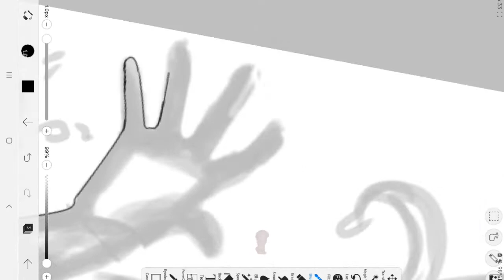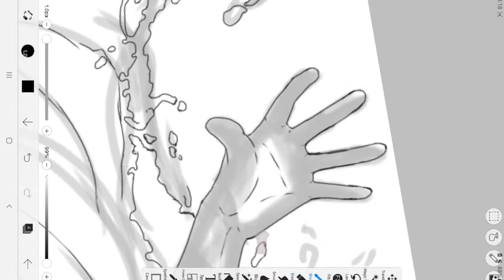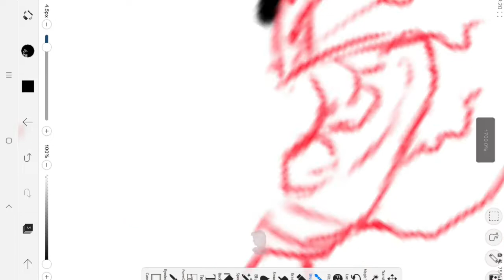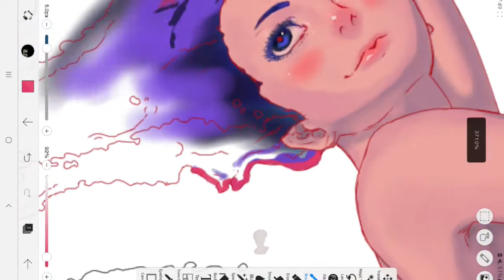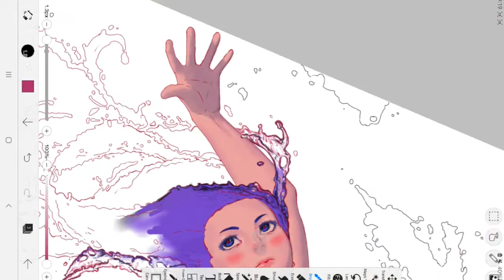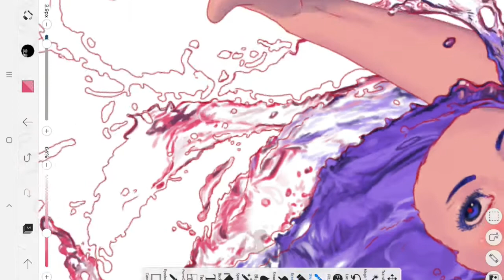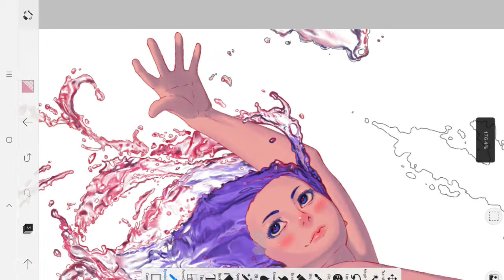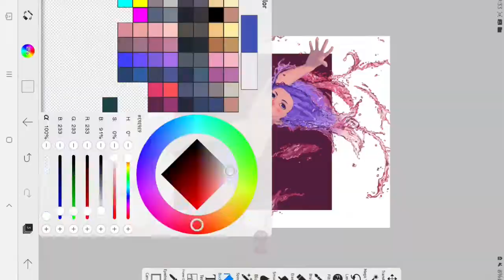🍷 DTIYS — Girl and The Fishes Speedpaint ● ibisPaint X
Get in the water and play along with the fishes.

Dtiys of Loish

The Style of Loish